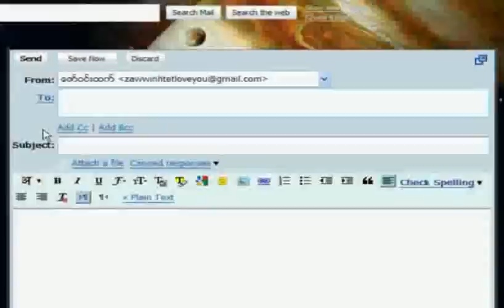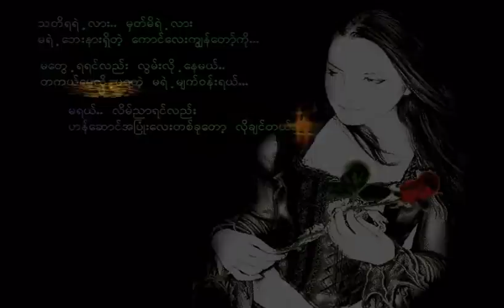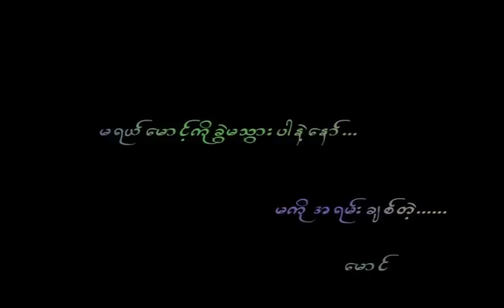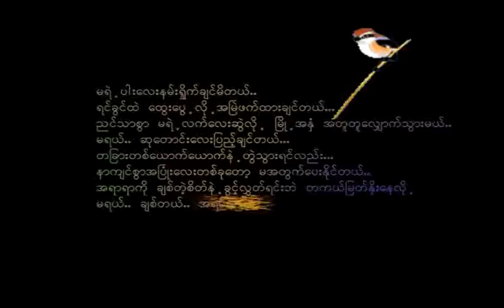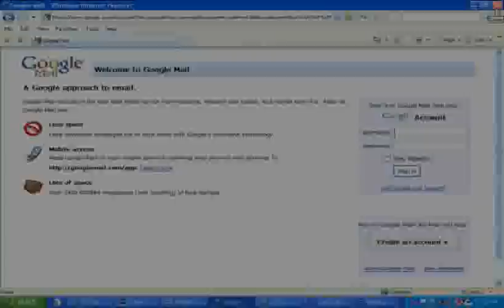Myanmar good song - Ma (မ)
မရယ္.. ေမာင့္ကို ခြဲမသြားပါနဲ ့ေနာ္.
"မ" ကို အရမ္းခ်စ္တဲ့ ေမာင္ေလး.
Subtitle အမွားမ်ားအတြက္ ခြင့္လႊတ္ပါ.
နားေထာင္ေပးတဲ့အတြက္ ေက်းဇူးတင္ပါတယ္.